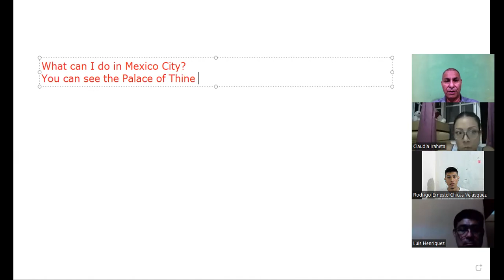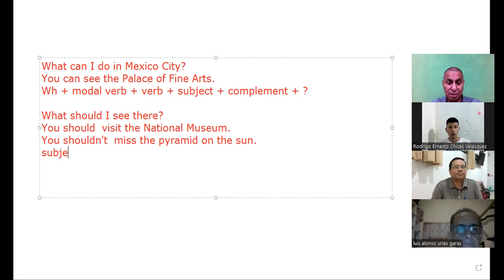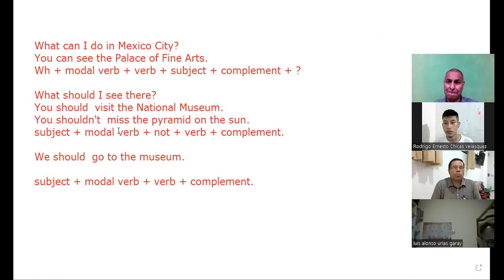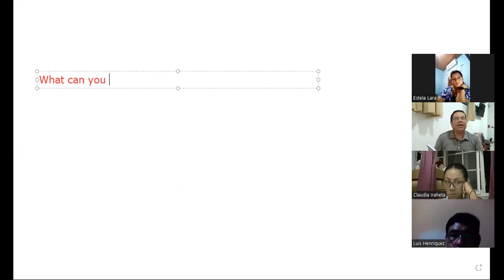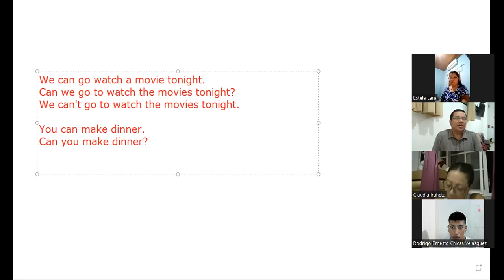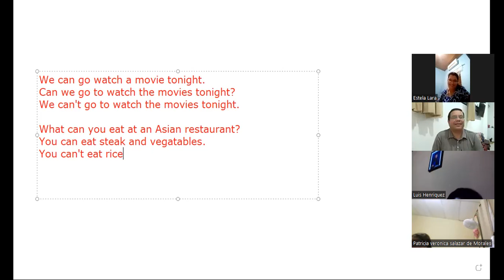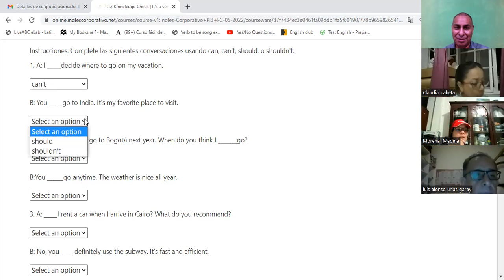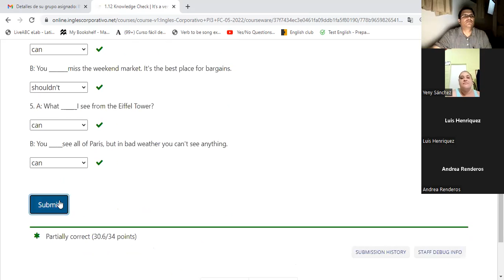Ingles Corporativo-2-6-22 can and should